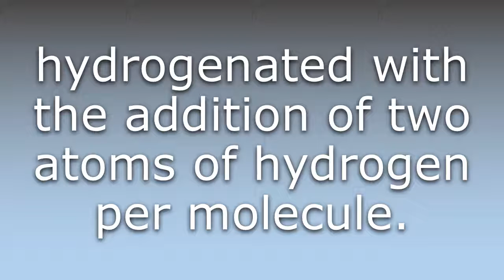What does Dihydrogenated mean?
What does Dihydrogenated mean in English? Learn the meaning of the word Dihydrogenated! How to Pronounce Dihydrogenated. Expand your vocabulary, learn words.